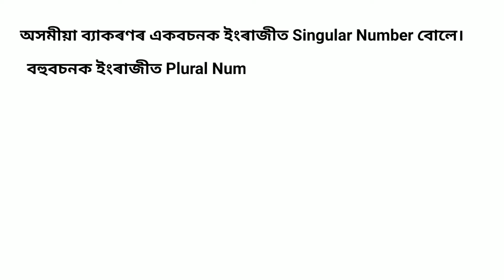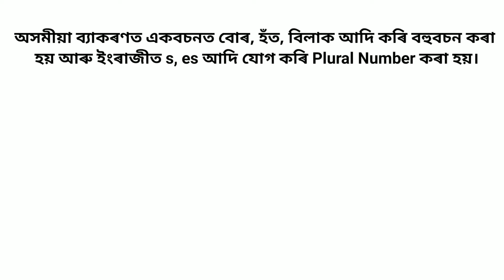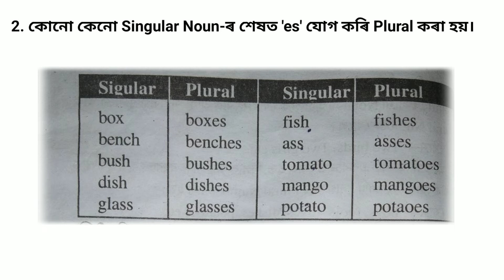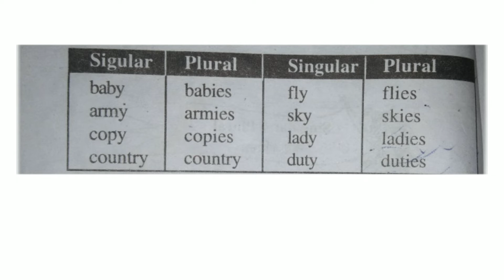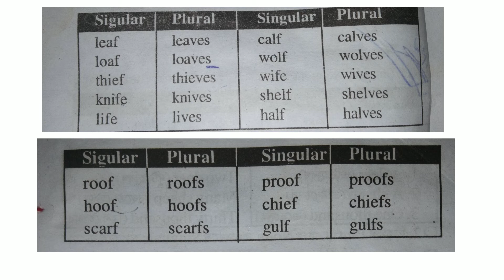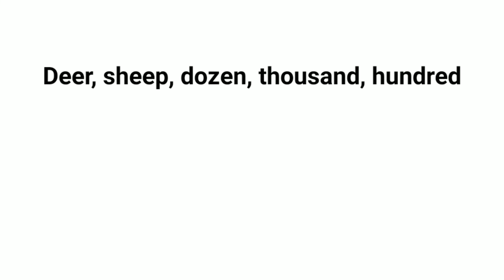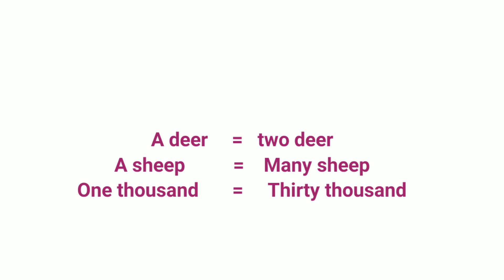English Grammar_Number(বচন)_Its Important For From School Exams to All Competitive Exam